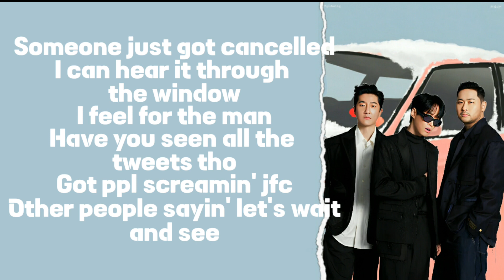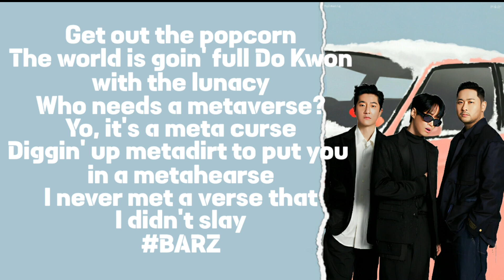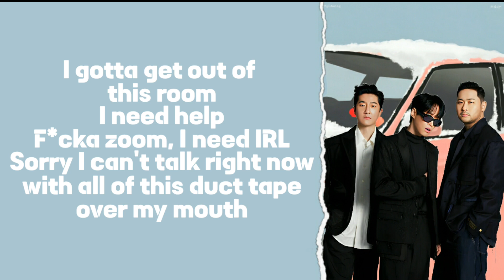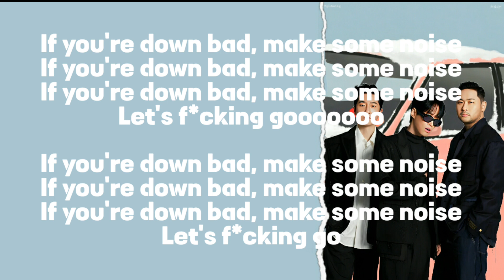EPIK HIGH (에픽하이) - Down Bad Freestyle (Lyrics Video)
If you see ads, they weren't generated by us. All profits are sent to the owner of the music.
Our Channel needs your help and support. 🙏

Epik High
Epik High video
Epik High lyrics video
Epik High english lyrics
Epik high down bad freestyle
Epik high down bad freestyle lyrics
Epik high new song
Epik high strawberry
Epik high rap
Epik high freestyle
Epik high live
Epik high eay lyrics
Epik high song
Epik high karaoke
Epik high music video
Down bad freestyle lyrics
Down bad freestyle english lyrics
Down bad freestyle music video
Down bad freestyle new
Down bad freestyle mv
Down bad freestyle live
Down bad freestyle video
Strawberry new song
Strawberry lyrics
Strawberry english lyrics
Strawberry easy lyrics
Strawberry music video
Strawberry live
Strawberry rap
Khh new
Khh music video
Lyrics video
Lyrics karaoke
Easy lyrics

We do accept request.